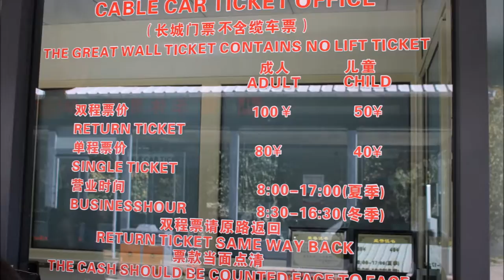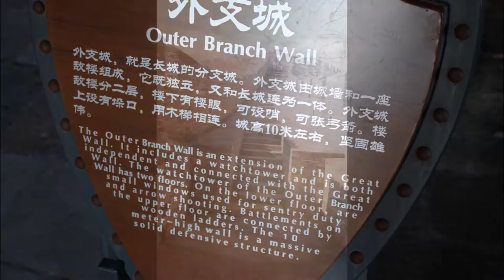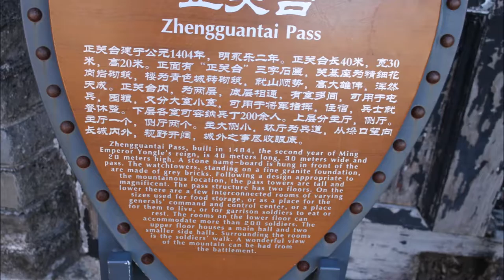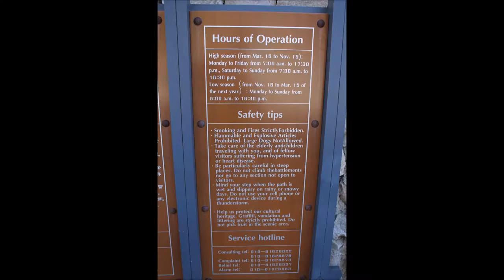Great Wall of China at Mutianyu Tour (Slideshow) / 慕田峪 (长城 / 長城)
Mutianyu / 慕田峪 is a section of the Great Wall of China / 长城 / 長城 located in Huairou County 70 km northeast of central Beijing. The Mutianyu section of the Great Wall is connected with Jiankou in the west and Lianhuachi in the east. As one of the best-preserved parts of the Great Wall, the Mutianyu section of the Great Wall used to serve as the northern barrier defending the capital and the imperial tombs.

First built in the mid-6th century during the Northern Qi, Mutianyu Great Wall is older than the Badaling section of the Great Wall. In the Ming dynasty, under the supervision of General Xu Da, construction of the present wall began on the foundation of the wall of Northern Qi. In 1404, a pass was built in the wall. In 1569, the Mutianyu Great Wall was rebuilt and till today most parts of it are well preserved. The Mutianyu Great Wall has the largest construction scale and best quality among all sections of Great Wall.

Built mainly with granite, the wall is 7–8.5 metres high and the top is 4–5 metres wide. Compared with other sections of Great Wall, Mutianyu Great Wall possesses unique characteristics in its construction.

 - Watchtowers are densely placed along this section of the Great Wall - 22 watchtowers on this 2,250-metre-long stretch.
- Both the outer and inner parapets are crenelated with merlons, so that shots could be fired at the enemy on both sides - a feature very rare on other parts of the Great Wall.
- The Mutianyu Pass consists of 3 watchtowers, one big in the centre and two smaller on both sides. Standing on the same terrace, the three watchtowers are connected to each other inside and compose a rarely seen structure among all sections of Great Wall.

Besides, this section of Great Wall is surrounded by woodland and streams. The forest-coverage rate is over 90 percent.

Today, this section of wall is open to visitors. There are three methods of ascent and four methods of descent to choose from. Besides utilizing 4000+ steps, visitors may also choose between a two-rider chairlift or four-rider gondola lift up from the foothills to the level of the wall, which runs along the ridges above. These lifts may also be used to descend. Another feature of the wall at Mutianyu is an alternate method of descent by single-rider personal wheeled toboggan. This allows single riders to descend from the wall to the valley on a winding metal track.

Adjacent to the Mutianyu wall is its namesake village, which has been hailed by the Chinese government as a model village because of its rebirth largely thanks to tourism and glassware industries. Mutianyu Village is twinned with the village of Shelburne Falls in the U.S. state of Massachusetts.

Due to its proximity to the Jiankou Great Wall, the Mutianyu-Jiankou trail is becoming one of the most popular Great Wall hikes. As Jiankou is in a state of disrepair, this hike combines the preserved condition of Jiankou's Great Wall with the classic restorative brickwork of Mutianyu.